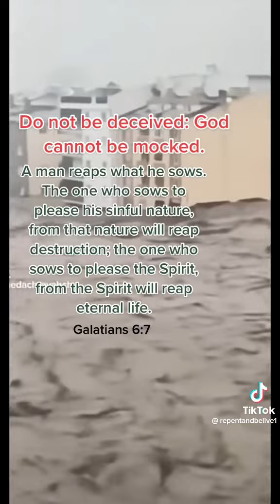Satanic Parade in Brazil - GOD Responds with a vengeance.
Brazil Carnival or Parade February 21, 2023. They worshiped Satan on floats and disgracing Jesus and this this happened the same weekend! This is a warning for the entire world that when the restrainer gets out of the way what will the punishment be for these kind of acts?

Isaiah 64:1 - Oh, that you would burst from the heavens and come down! How the mountains would quake in your presence!